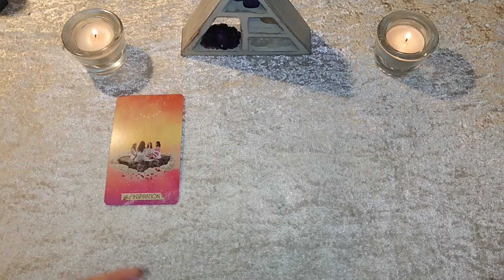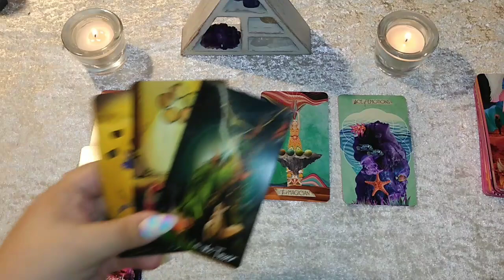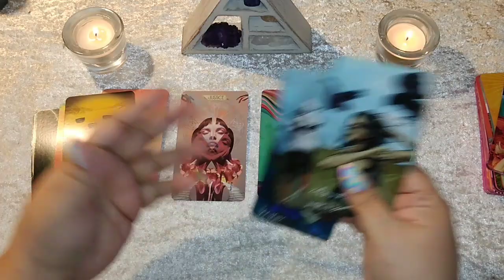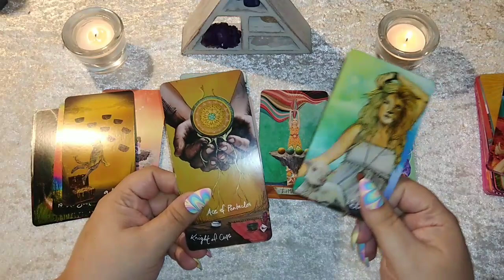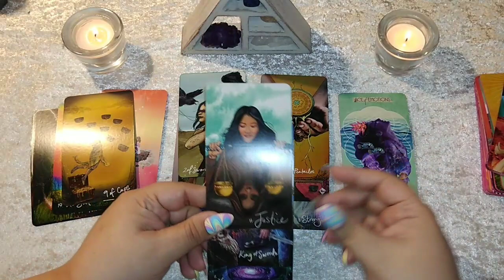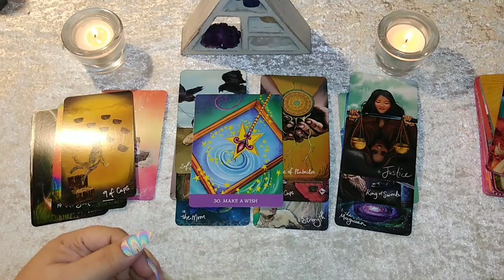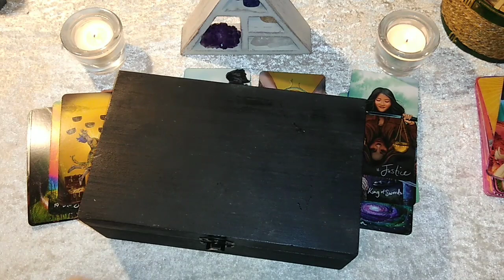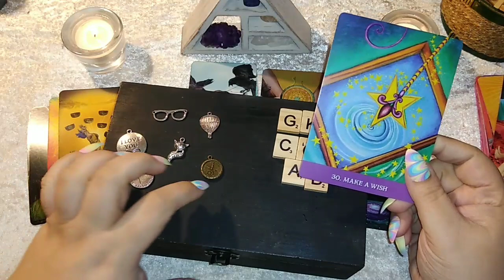💫 SCORPIO | "I'M *NOT SURE* WHAT I WANT...BUT I DO LOVE YOU & WANT YOU!"